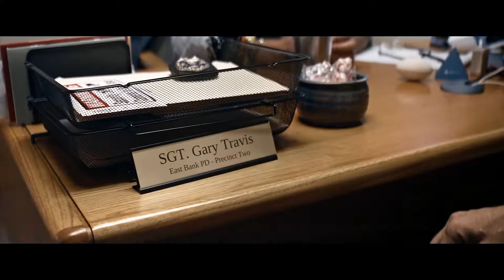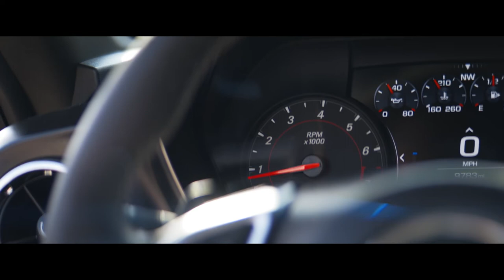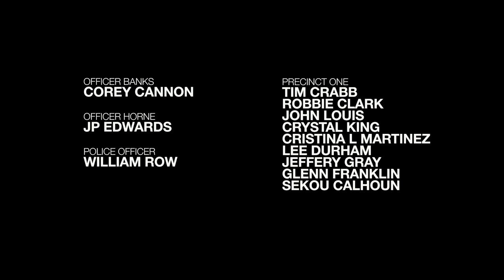Vindication | Season 2 | Episode 1 | Precincts and Prisoners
Gary and Becky Travis adapt to new chapters in life amidst an investigation into mysterious activity on a single mother's property.

The highly praised crime-drama series, VINDICATION, returns for a second season with 10 exhilarating new episodes. Gary and Becky Travis adjust to new chapters in their lives as big changes in the East Bank police department test the patience and newfound faith of the recently promoted Sergeant Travis. Meanwhile, Det. Kris Tanner battles personal and professional challenges as the small town’s only female detective.

New characters, new crimes, hard-hitting issues, spiritual lessons, surprising new romances and shocking new rivalries make VINDICATION SEASON TWO a dramatic roller-coaster ride—taking faith-based drama to a whole new level!

Stars: Todd Terry, Peggy Schott, Venus Monique